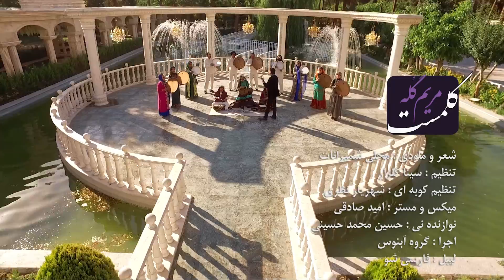موزیک ویدئو محلی "مریم گله" با صدای کلمست و کارگردانی محمد سیحونی از فارسی شو منتشر شد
موزیک ویدئو محلی "مریم گله" با صدای کلمست و کارگردانی محمد سیحونی از کمپانی فارسی شو منتشر شد